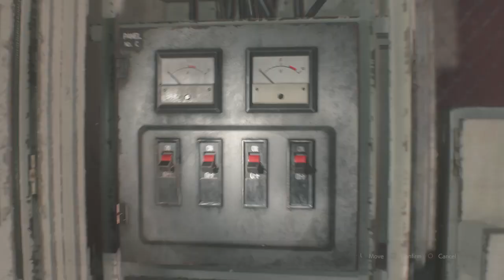Morgue, Dogs... Yeah No. | Resident Evil 2 Remake Pt 10